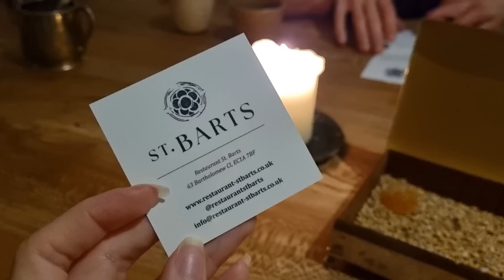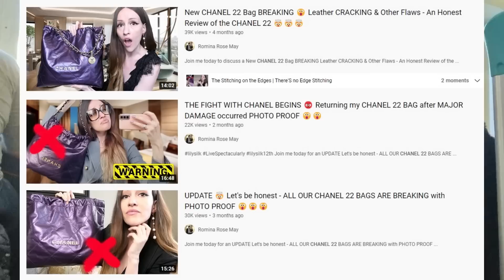The ONE Luxury Bag I Travel With Tag by @SuperDacob & Travel to BERLIN with me!! 😍😍😍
Join me today for a CRAZY LUXURY SHOPPING SPREE 🔥 - 50% OFF Bicester Village GUCCI DIOR FENDI YSL 🔥 Luxury Shopping Vlog 2023 VERSACE PRADA VALENTINO BOTTEGA VENETA 😍 LONDON LUXURY SHOPPING VLOG 2023 - Let's have a look at the new Bvlgari Serpentine Pouch & the Bvlgari Serpentine Top Handle Bag as well as their classic Bvlgari Serpenti Forever Bags!! NEW IN Louis Vuitton, DIOR, CHANEL, HERMES, BVLGARI, FENDI etc. 😍 Bicester Village Haul & LUXURY BAG UNBOXING - Bicester Village LUXURY OUTLET SHOPPING VLOG 2023 😍 Let's have a look at my new Salvatore Ferragamo Gancini top handle bag - it's such a classic Salvatore Ferragamo bag!! Come Shopping With Me at Selfridges, Harrods, Hermes, Louis Vuitton, Dior, Gucci, Fendi, Bvlgari & Chanel in February 2023!! Do you love luxury shopping vlogs as much as I do? I really missed the Bicester Village Outlet Shopping experience and I can't believe how many beautiful designer handbags I spotted!! The new Chanel Metiers d'Art 2022 Collection is finally out - otherwise known as the Chanel 22A Collection - and I've fallen in love with the pink velvet Chanel Mini Rectangular, the purple Chanel 22 Bag, the white Chanel 22S Heart Bag, the rainbow Chanel Mini Reissue and the black Chanel CC Tote which is a vintage Chanel bag that has been reissued for this year's Chanel 22B Collection!! However, the small Chanel Gabrielle Bag and the Chanel Classic Flap Bag in the Jumbo size are still next on my handbag wishlist!! I can't wait to show you more of Chanel Cruise 2023 - or Chanel 23C - which is finally coming to the boutiques soon!!

Other YouTubers mentioned: @SuperDacob !! Xx

Luxury shopping in London is great, especially shopping at Gucci, Dior, Chanel & Louis Vuitton!! You never know what you'll find on a luxury shopping spree!! I love the new Bottega Veneta Teen Pouch in chlorophyll and my dream Fendi Peekaboo Mini with the embroidered flowers!! Another highlight was the Louis Vuitton Papillon Trunk Bag - they still don't have any Louis Vuitton Nano Speedy models in stock. Maybe something from Dior - a Dior Saddle Bag, a Dior Book Tote or another Lady Dior - what do we think about Dior's new micro bags by the way? I'm in love with the micro Lady Dior!! Or maybe some Dior jewellery? I've been collecting many Dior jewelry pieces for some time now, especially Dior earrings!! I'm also a sucker for Chanel earrings and Chanel jewellery in general!! Did you spot anything in the Chanel Sale - maybe some Chanel shoes?

I hope you enjoy this London Luxury Shopping Vlog at Hermes, Dior, Chanel & Louis Vuitton - there's also some Zara Come Shopping With Me videos coming soon!! The next Zara Haul 2023 is just around the corner!! Let me know what you think about the Louis Vuitton Christmas 2022 Collection and the new Dior Autumn Winter 2022 Collection!! I love Selfridges and Harrods London and I hope you enjoyed this shopping spree as much as I did!! Tell me about your first Hermes experience - I will also upload new Chanel 23C Collection videos soon - what pieces from Chanel 23C are you currently eyeing?